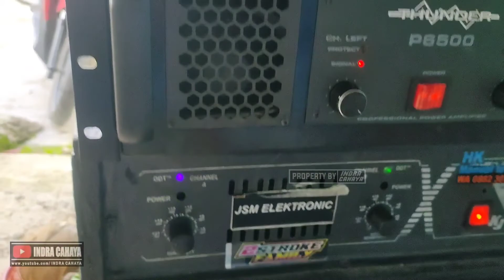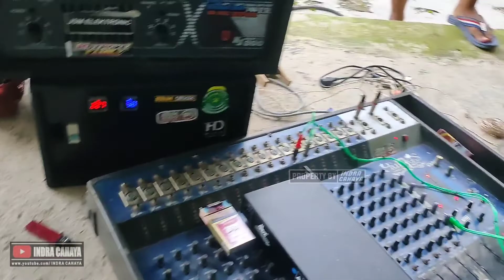GADING PERSIAPAN HALAL BI HALAL CEK SOUND CLESO AUDIO GAS POL MASZEE WANI NGEYEL